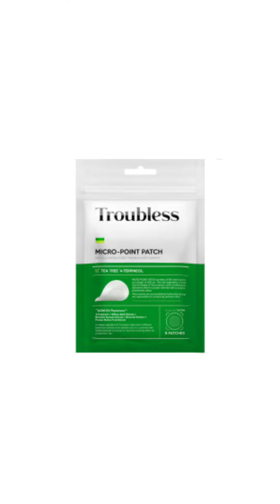Morning Skincare Steps for Acne/ Sensitive Skin 🌱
ဖြိုးပရဲ့ Vlogs လေးတွေကို အမြဲအားပေးကြည့်ပေးတဲ့ အတွက် ကျေးဇူးအများကြီးတင်ပါတယ်ရှင့်

Comment ထဲမှာလဲ Suggestion လေးတွေပေးခဲ့ပါဦး
Make sure to sub for more and Love you all

Vlog with  @Samsung  Note 20 Ultr​a